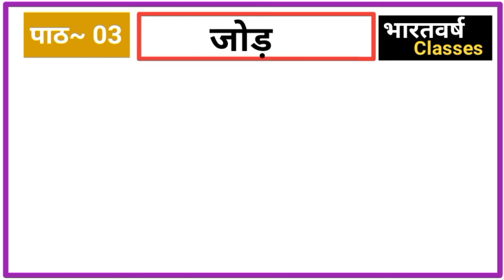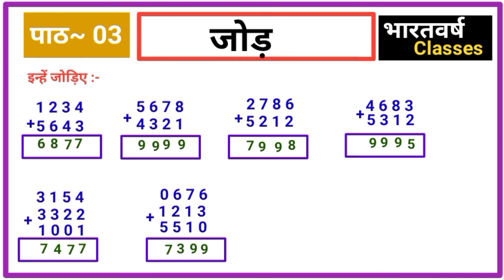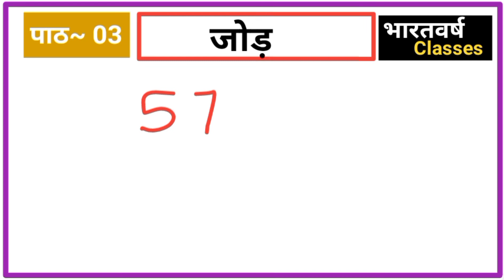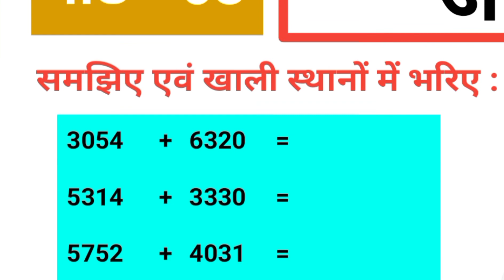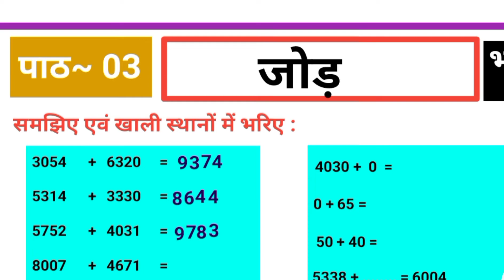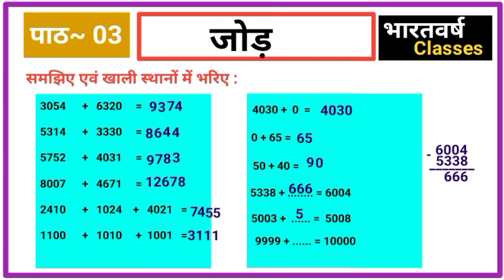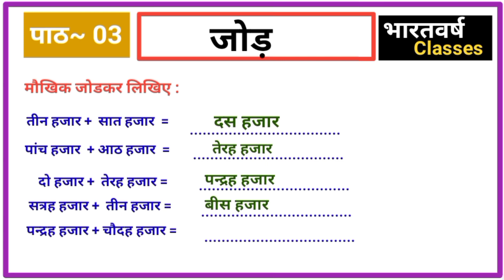Class 4 | Math | Jcert | Chapter- 03 | जोड़ | By bharatvarsh classes